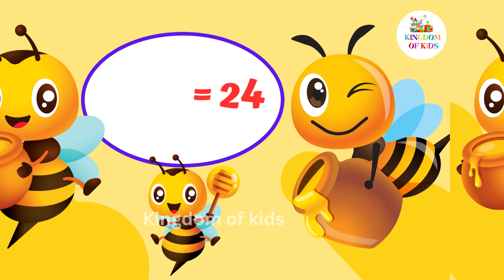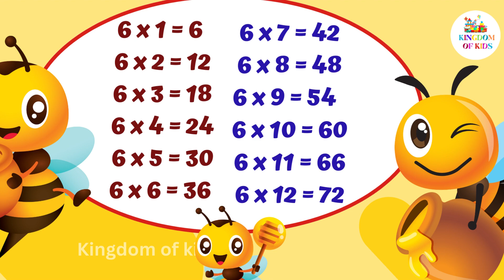Tables of 6 | Learn Multiplication of two to twelve |Easy way to learn tables | 6 x 1 = 6|Six tables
​ @KingdomofKids-Hindi ​ Lets Learn Tables of 5